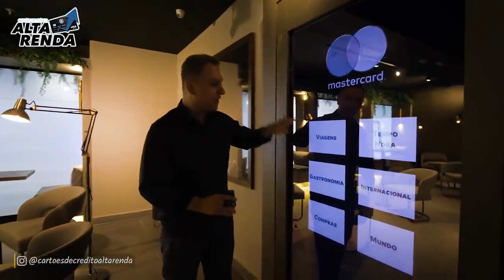VOCÊ JÁ CONHECE ESTAS DUAS SALAS VIP? MASTERCARD BLACK 1 E MASTERCARD BLACK 2, AGORA VOCÊ JÁ SABE!